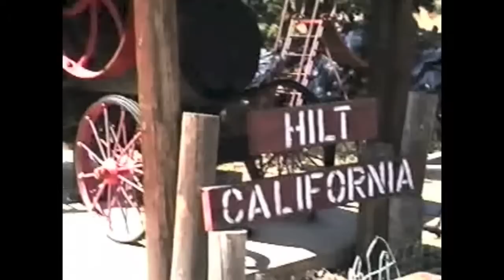Remembering Howard 2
A musical slide show of home movies and photos of Howard Sinclair (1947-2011) and his brothers, Pete and Steve, sisters Diane and Debbie and Mother Kay, a widow who raised 5 kids in Claremont, CA, was produced by Story Lab West and shown at Howard's memorial service in Elk Ca in August 2011.